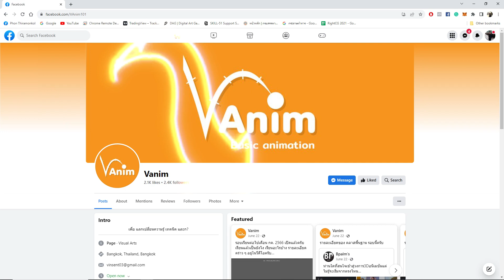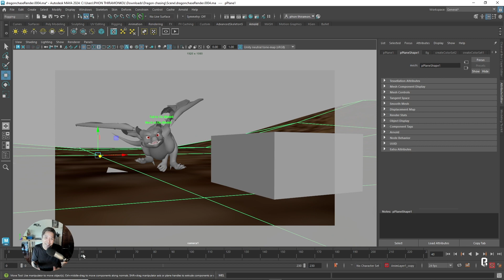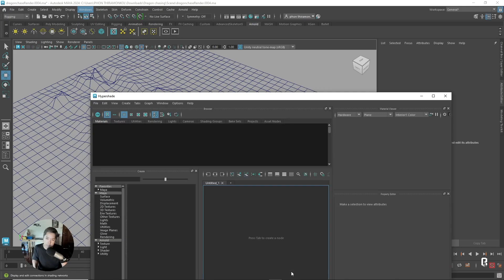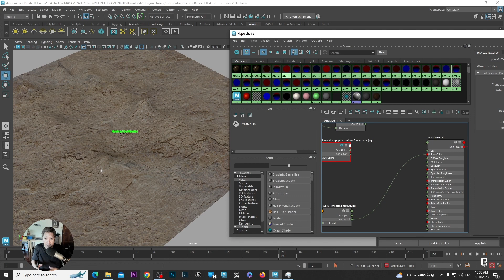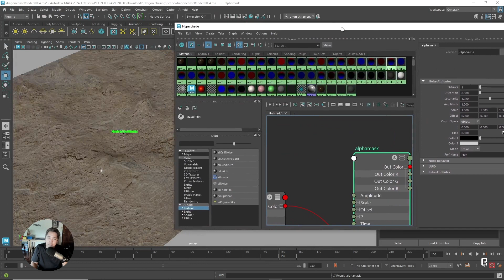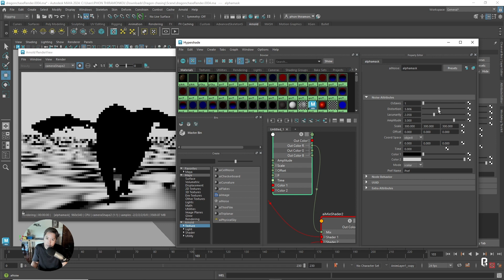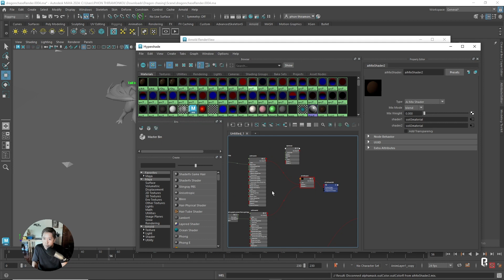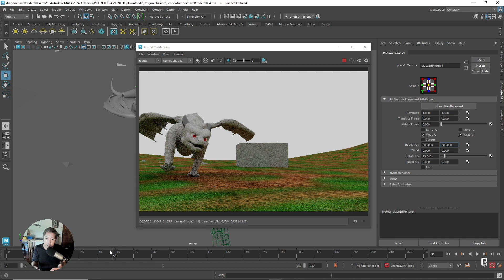ทำ Texture พื้นใหญ่ๆ ใน MAYA !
คอร์สพื้นฐาน INTRO TO 3D
🔥  เหมาะกับคนที่ต้องการทำงานทางด้าน CG VFX ANIMATION
ในบริษัทชั้นนำ
🔥 โปรแกรมเดียวไปได้รอบโลกครับ !!!

บริษัท รับผลิตสื่อ VFX - CG  ของเรา

คอร์สเรียนของเรา

คอร์สเริ่มต้น เรียน MAYA

โปรโมชั่น BASIC to ADVANCE เรียนเหมา 18 คอร์ส

เรียนแบบโคตรครบ ครบยิ่งกว่าครบ ! ยิ่งกว่าจบปริญญา เอาไป 34 คอร์ส + 5 workshop กับแพ็คใหญ่สุดของเรา

การสมัครเรียน  หรือ สอบถาม

หรือ แจ้ง admin ของเราว่า " สนใจสมัครเรียน "
ที่ ช่องทางต่อไปนี้
ช่องทาง line ad  @rightcg

การเตรียมตัวทำงานในสาย CG animation
รวมสตูดิโอ CG VFX Animation ในไทย
สถาบัน รร และ มหาวิทยาลัยด้าน CG VFX ในไทย
อาจารย์ของ RightCG